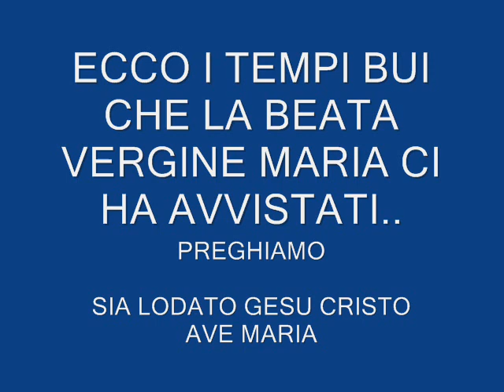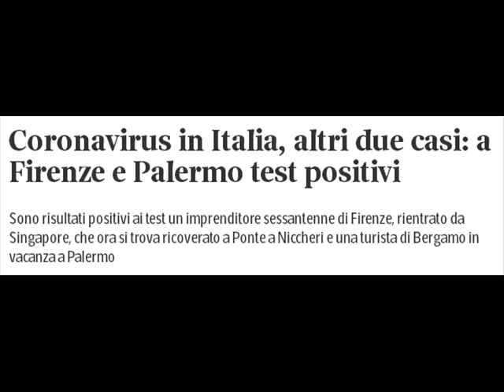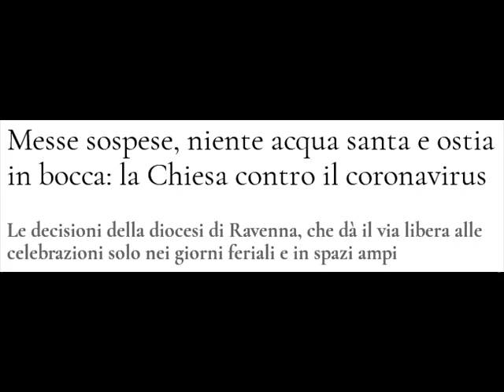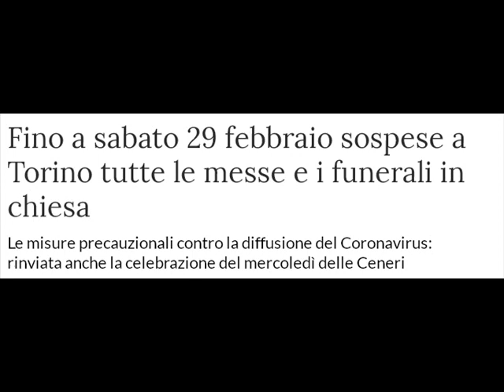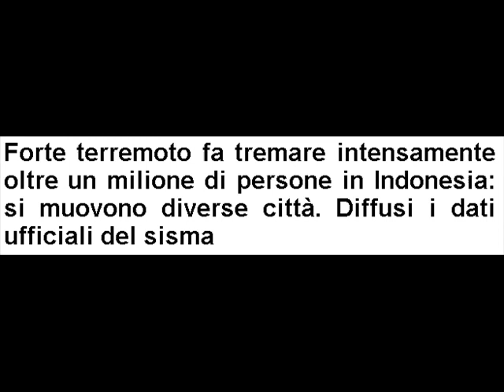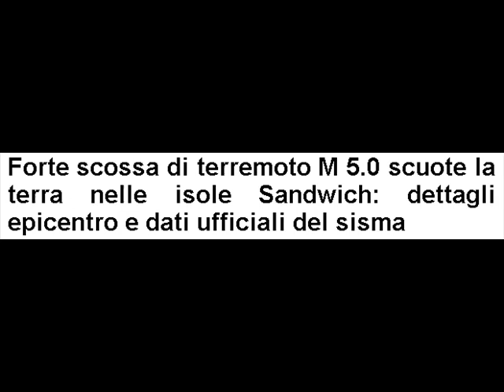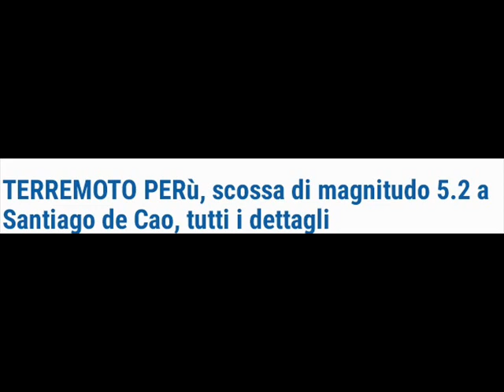LA BV MARIA CI HA AVVISATO : TEMPI BUI CHE STIAMO VIVENDO...CONVERTIAMOCI !!!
DIO VI BENEDICA...SIA LODATO GESU' CRISTO...SIA FATTA LA SUA VOLONTA'...SIA LODATO GESU' CRISTO...AVE MARIA...
inviate messaggio o messaggio what up : 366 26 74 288
Audio fatto con cellulare  seguendo PADRE PIO TV
 Angelus di Padre Pio

TERREMOTO PERù, scossa di magnitudo 5.2 a Santiago de Cao, tutti i dettagli

Forte scossa di terremoto M 5.0 scuote la terra nelle isole Sandwich: dettagli epicentro e dati ufficiali del sisma

Forte terremoto fa tremare intensamente oltre un milione di persone in Indonesia: si muovono diverse città. Diffusi i dati ufficiali del sisma

Il vulcano islandese sta per svegliarsi?

RARI "VULCANI" DI GHIACCIO STANNO ERUTTANDO IN UN LAGO AMERICANO

Coronavirus in Italia, altri due casi: a Firenze e Palermo test positivi

Coronavirus, altra giornata di passione: sale a 270 il numero di contagi, positiva una donna bergamasca a Palermo

Fino a sabato 29 febbraio sospese a Torino tutte le messe e i funerali in chiesa

Messe sospese, niente acqua santa e ostia in bocca: la Chiesa contro il coronavirus
Le decisioni della diocesi di Ravenna, che dà il via libera alle celebrazioni solo nei giorni feriali e in spazi ampi

A Milano sono state sospese le messe per via del nuovo coronavirus

Coronavirus: sospese le messe e le veglie funebri
Verrà tolta anche l'acqua benedetta dalle acquesantiere: tutte le disposizioni della Diocesi

Trevignano Romano 22 febbraio 2020
Cari figli, grazie per essere qui nella preghiera. Figlia mia, il mio sguardo è rivolto su questa umanità sconvolta e confusa, perché guardano le cose del mondo e non si affidano alle mie parole e di quelle di Gesù. Io ho avvertito più volte per quello che state vivendo, chiedo ai miei figli del mondo, ai miei prediletti di pregare molto, affinchè io possa starvi accanto. Figli amati, non siate nella confusione, ma offrite Messe e cibatevi dell’Eucarestia, ripeto ancora una volta, “CONVERTITEVI”. Attendo l’ultimo dogma, quello di Corredentrice, per la salvezza dell’umanità, Ora vi lascio con la mia Santa Benedizione, nel nome del Padre, del Figlio e dello Spirito Santo, Amen”.

Trevignano Romano 23 febbraio 2020
Figlia mia, questi sono i momenti bui da me predetti, quando tutti ti deridevano, oggi hanno paura, non temete figli, io Corredentrice del mondo invierò i miei figli prediletti per aiutarvi, confortarvi e nulla vi mancherà, compreso Gesù vivo in corpo sangue e divinità. Conosco le vostre difficoltà riguardo l'Eucaristia e per evitare che mio Figlio Gesù venga oltraggiato, per chi non avrà possibilità di prendere la comunione in bocca munitevi di un fazzoletto di lino e con lo stesso portatela alla bocca senza toccarla con le vostre mani, conservate il fazzoletto accuratamente e riusate sempre lo stesso. Vi amo figli, vi sarò accanto e vi benedico ogni giorno, nel nome del Padre del Figlio e dello Spirito Santo, Amen".